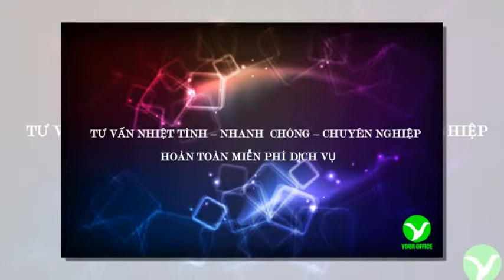PBS Building - Văn phòng cho thuê Quận Tân Bình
Your Office giới thiệu đến các bạn : Cao ốc văn phòng cho thuê Quận Tân Bình  – PBS Building

Tòa nhà cao ốc văn phòng cho thuê PBS Building tọa lạc tại đường D52,  phường 12, quận Tân Bình, Tp.HCM.

Kết cấu: 1 Hầm - 1 Trệt - 6 Tầng
Diện tích sàn: 150m2
Diện tích trống: Từ 30m2 đến 150m2
Giá thuê: 7$/m2

Đến với Your Office, bạn sẽ không phải lo lắng phải thuê ở đâu? Diện tích bao nhiêu thì phù hợp? Giá như vậy đã hợp lý chưa?

Your Office – Với đội ngũ nhân viên chuyên nghiệp, nhiệt tình sẽ tư vấn cho các bạn.